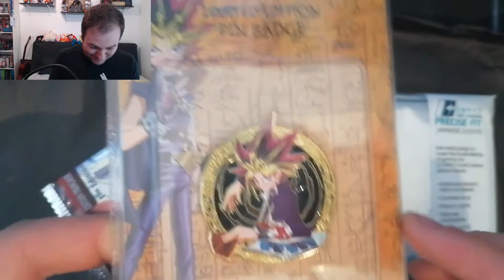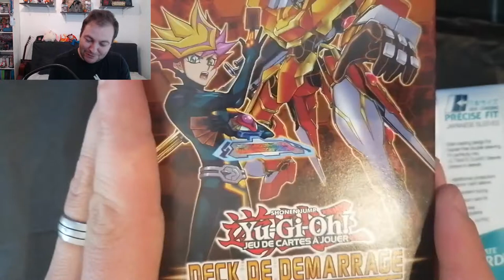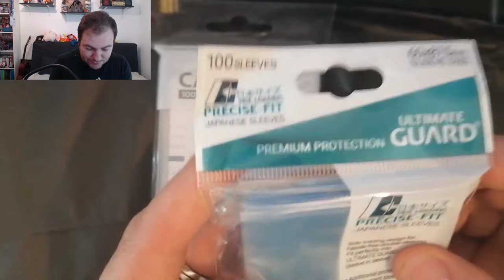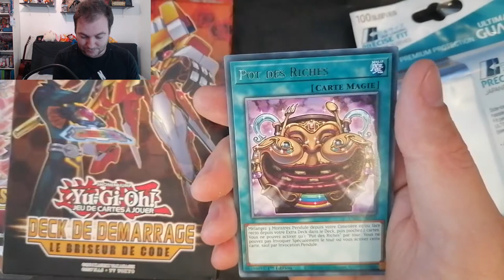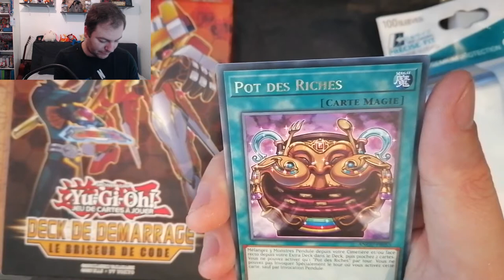SHENBOX MAI !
-10% SUR LE SITE SHENBOX AVEC LE CODE SHEN10 JUSQU'AU 23 MAI INCLUS ! (Hors préco. et shenbox !)